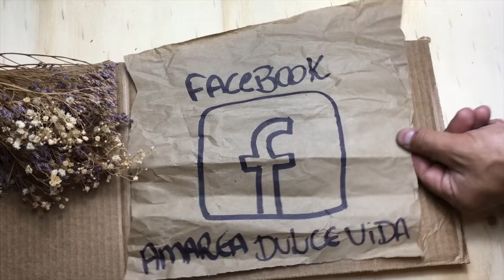TRANSFORMA TU PLAYERA EN BOLSA DIY -Amarga Dulce Vida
Quieres aprender a hacer una bolsa con esta playera que tienes ahí y ya no la usas? Si la respuesta es SI, este video es para ti!!!
Una idea muy fácil,muy rápida y muy padre!

Você quer aprender a fazer uma bolsa com essa camiseta que você tem e que ja não usa? Se a sua resposta for SIM, esse vídeo é pra você!
Uma ideia muito fácil, muito rápida, e muito legal!

Beijos!